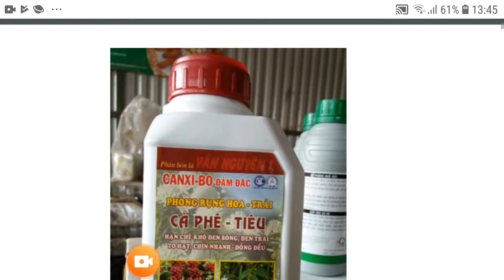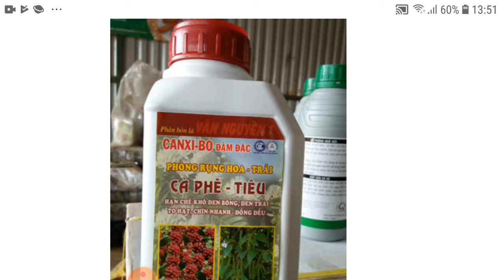Phân bón lá canxi bo đậm đặc phòng rụng Hoa và trái non cho cà phê tiêu